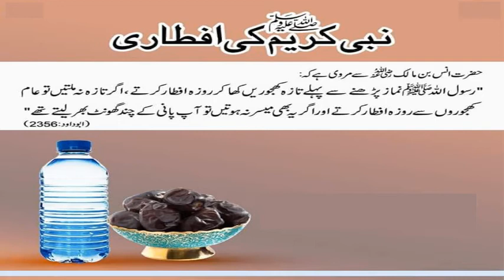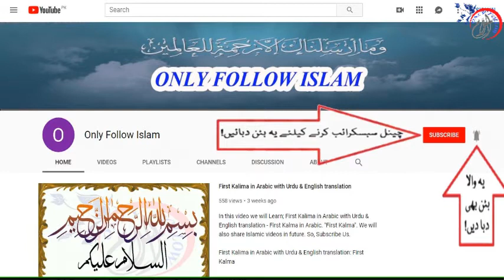Sunan Abi Dawud Hadees no || 2356 || سنن ابی داؤد حدیث نمبر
1 - || " Muslims Tubes " ||

2 - || " Aao Quran Seekhain or Sikhaye " ||